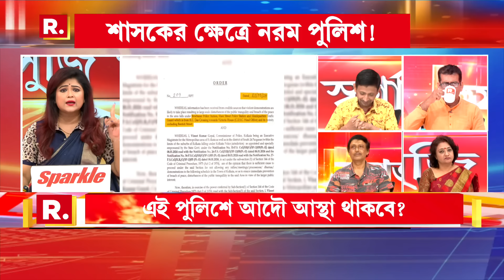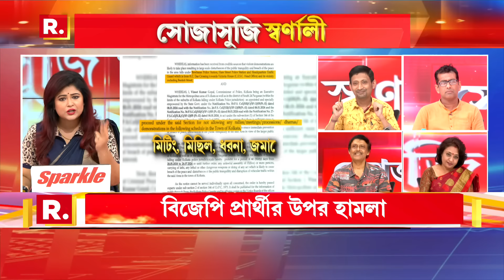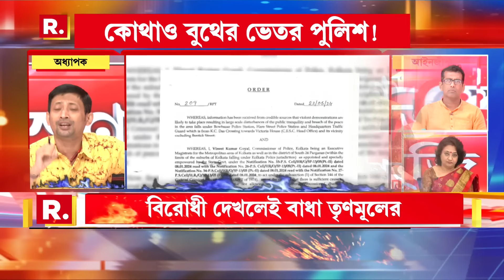‘পুলিশকে দিয়ে অলিখিত এমার্জেন্সি জারি করেছে তৃণমূল সরকার?’ প্রশ্ন তুললেন অধ‍্যাপক ঝন্টু বরাইক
Sojasuji Swarnali | ‘পুলিশকে দিয়ে অলিখিত এমার্জেন্সি জারি করেছে তৃণমূল সরকার?’ প্রশ্ন তুললেন অধ‍্যাপক ঝন্টু বরাইক

রিপাবলিক স্বাধীন।
রিপাবলিক নির্ভীক।
আপনিই রিপাবলিক।